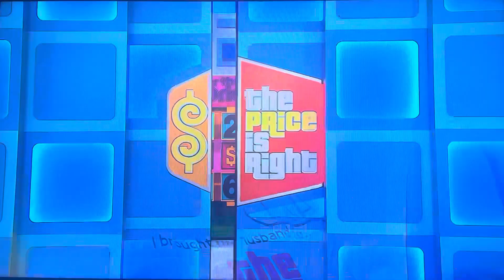The Price is Right | 2️⃣ For The Price Of 1️⃣ | 11/4/2019